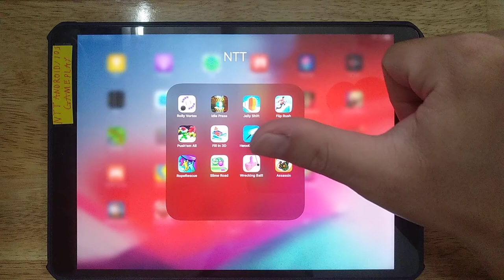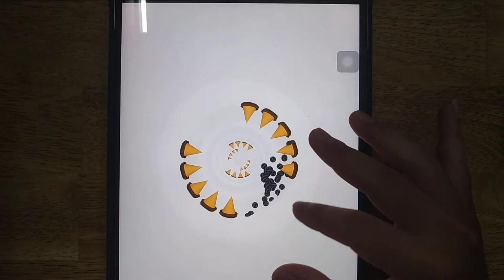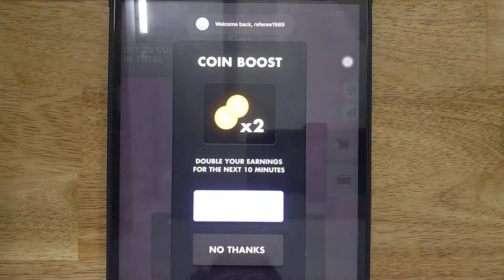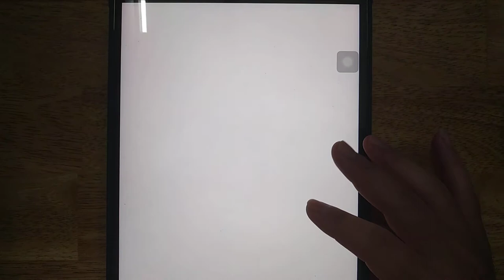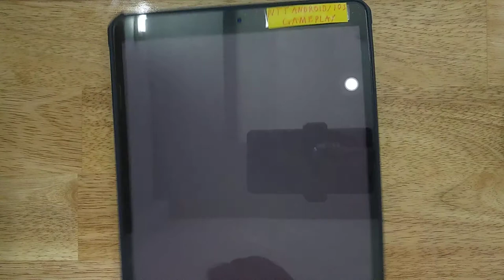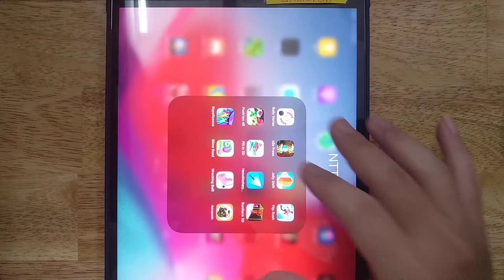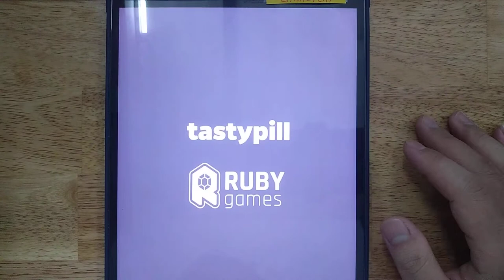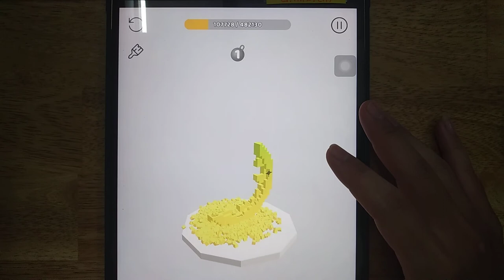Idle Press, Rolly Vortex, Jelly Shift, Flip Rush, Push'em All, Fill In, Hero Of Archery, Run Race 3D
Rolly Vortex, Idle Press, Jelly Shift, Flip Rush, Push'em All, Fill In 3D, Hero Of Archery, Run Race 3D, Rope Rescue, Slime Road, Wrecking Ball, Assasin

Android GamePlay
iOS GamePlay
iPad GamePlay
GamePlay Walkthrough